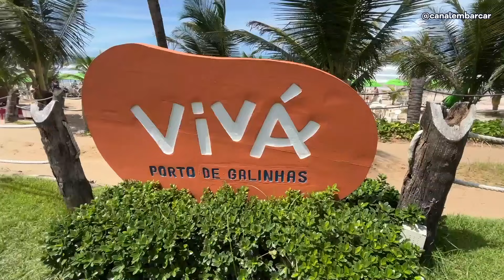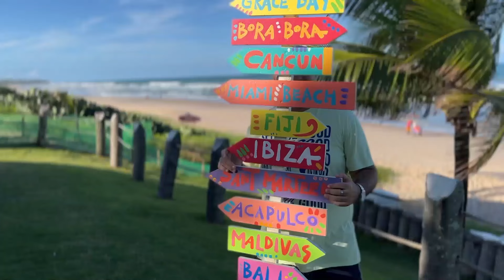Qual o MELHOR? Vivá Porto de Galinhas OU Solar Porto de Galinhas?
✅Acesse a Luck, para ter DESCONTO em passeios e transfers em Recife, Porto de Galinhas ou em outras partes do Nordeste - use o CUPOM: CANALEMBARCAR

Qual o melhor em termos de hospedagem para ficar em Porto de Galinhas: Vivá Porto de Galinhas Resort ou Solar Porto de Galinhas? Veja no vídeo.

O Solar Porto de Galinhas Resort não é um resort all inclusive, você sabia disso? E o Solar Porto de Galinhas não é um resort, mas sim um hotel.

O Vivá Porto de Galinhas fica em Porto de Galinhas e dispõe de uma estrutura muito legal e já foi considerado o terceiro melhor resort do Brasil; já o Solar Porto de Galinhas foi eleito um dos melhores hotéis do mundo, e, também, tem estrutura bem legal para toda a família.

Inclusive, se você busca informações sobre o que fazer em Porto de Galinhas, ou até mesmo vídeos mostrando o que fazer em Porto de Galinhas à noite, ou, ainda, o que fazer em Porto de Galinhas em 3 dias, sabia que aqui temos uma playlist completa sobre o que fazer em Porto de Galinhas e sobre Porto de Galinhas?

Então aproveita e assiste a tudo isso que, com certeza, vai te ajudar bastante!

📹Estes vídeos também podem te ajudar na sua próxima viagem:

✅Playlist sobre o que fazer em Porto de Galinhas

✅10 ERROS Para Não Cometer em Gramado - O que Fazer em Gramado

✅O que fazer em Olinda em um dia com POUCO DINHEIRO e onde comer (roteiro completo) - Parte 2

✅Onde Ficar em Porto de Galinhas: 5 Hospedagens Boas e Baratas - O que Fazer em Porto de Galinhas

✅10 Paraísos SECRETOS No Nordeste Para Você Visitar Nas Próximas Férias

✅ VÍDEOS NOVOS TODA QUARTA, às 19h32.

Ei, viajandão, nossa missão é fazer você viajar barato, seja para fora do país ou no próprio Brasil.

Aqui sempre terão vídeos sobre o que fazer em Porto de Galinhas, o que fazer em Maragogi, o que fazer em Recife, dicas para a sua primeira vez no aeroporto, ou para a sua primeira viagem de avião, dicas para menor viajar desacompanhado, enfim, dicas de viagem para você viajar melhor, barato e com conforto e segurança.

Combinado?

Obrigado por nos acompanhar, viajandões!